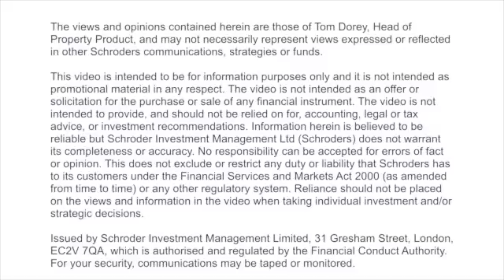60 seconds with Tom Dorey on London commercial property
Schroders Head of Property Product, Tom Dorey, comments on the potential benefits of the London commercial property market for international investors.